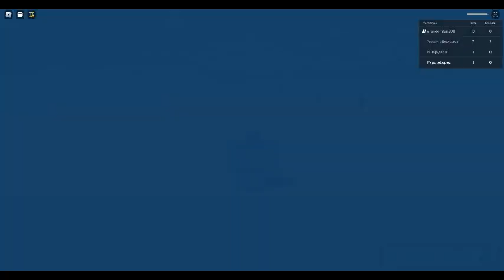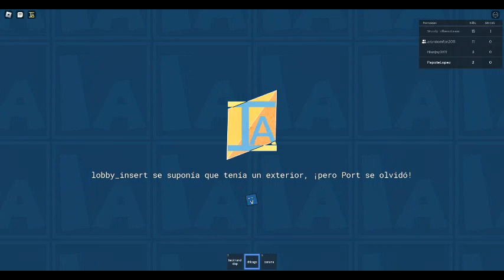Meet @username_66666 On Roblox